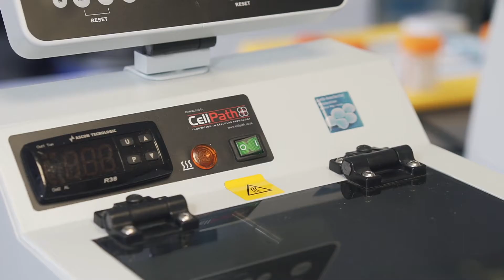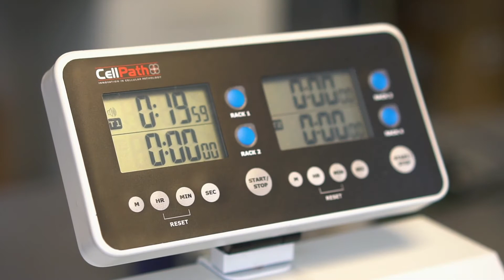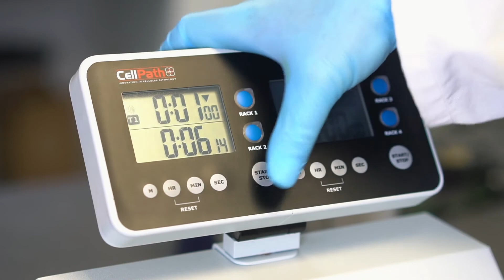CellTec Mini Section Dryer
The Mini Section Dryer is an innovative small footprint section dryer, designed for use at the microtome for improved LEAN workflow. Air at a digitally controlled temperature is blown through the base of the instrument for rapid and efficient section drying without the risk of overheating the specimen. Through this process, drying times can be reduced by approximately 75% when compared to conventional ovens.